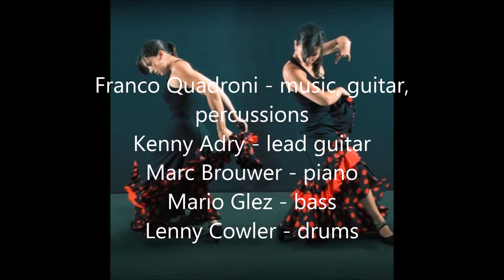Alma flamenca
Franco Quadroni - music, guitar, percussions
Kenny Adry - lead guitar
Marc Brouwer - piano
Mario Glez - bass
Lenny Cowler - drums